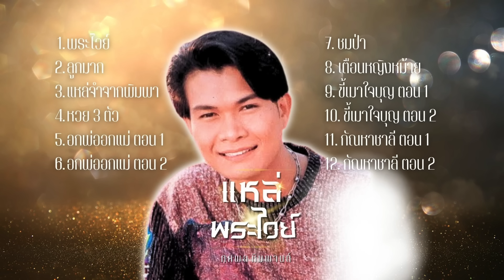ฟังเพลินๆ | แหล่..พระไวย์ [ แหล่ชาดก ]..ทศพล หิมพานต์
1. พระไวย์
2. ลูกมาก
3. แหล่จำจากพิมพา
4. หวย 3 ตัว
5. อกพ่ออกแม่ ตอน 1
6. อกพ่ออกแม่ ตอน 2
7. ชมป่า
8. เตือนหญิงหม้าย
9. ขี้เมาใจบุญ ตอน 1
10. ขี้เมาใจบุญ ตอน 2
11. กัณหาชาลี ตอน 1
12. กัณหาชาลี ตอน 2